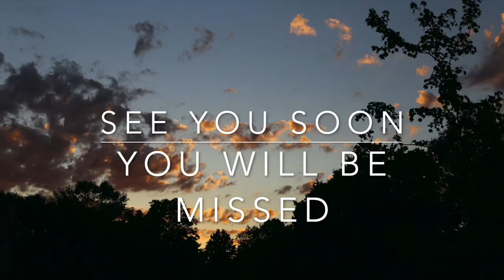Rest in Peace Larry Foss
A photo slideshow memory of my Uncle Larry that passed away June 16th, 2021